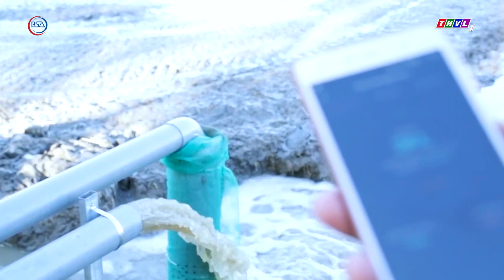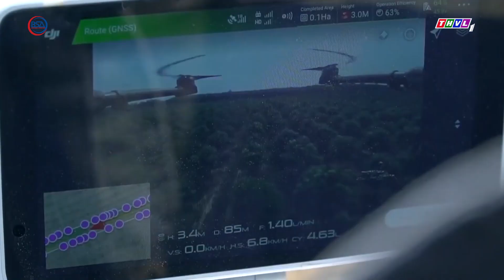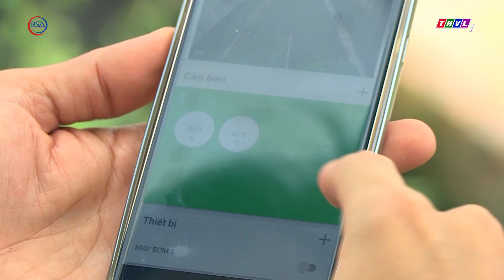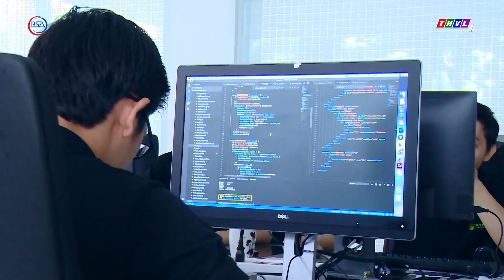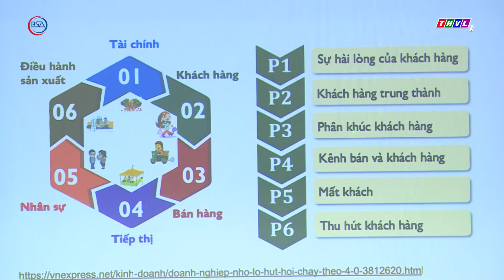Đưa ứng dụng số vào nông nghiệp, nông dân I BSA Channel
Lâu nay chúng ta thường nghe đến cuộc cách mạng công nghiệp 4.0, trong đó có những vấn đề về chuyển đổi số, số hóa các dữ liệu trong sản xuất, lại chủ yếu là trong những ngành công nghiệp, chế biến. Hôm nay trong chương trình này, chúng tôi muốn giới thiệu đến các bạn những ứng dụng kỹ thuật liên quan đến số trong nông nghiệp, do chính những doanh nhân Việt làm ra.